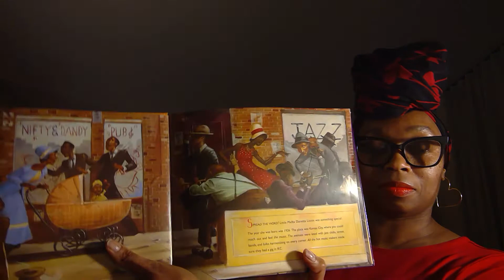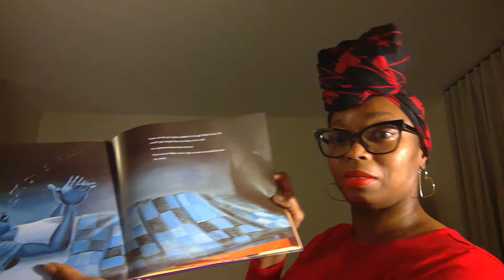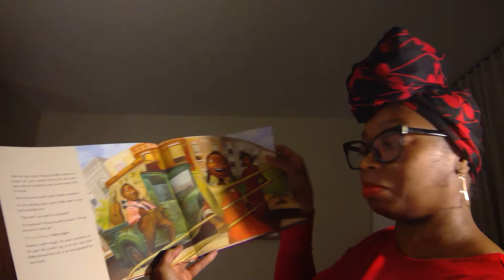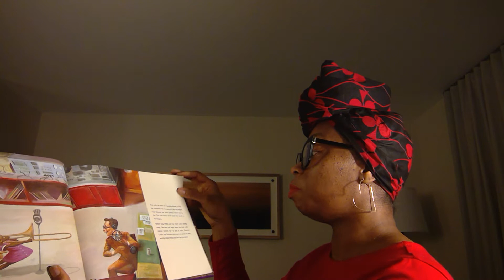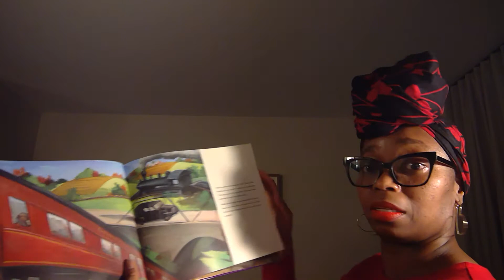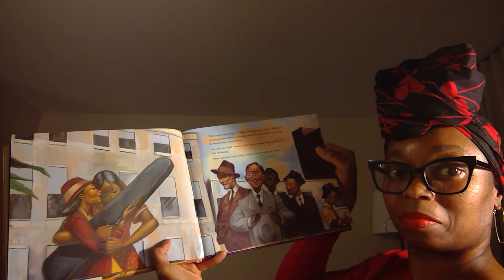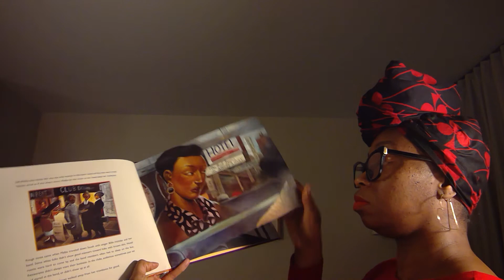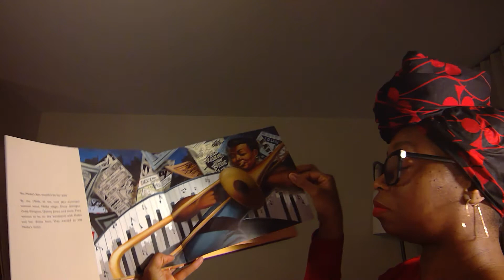"Little Melba and Her Big Trombone" by Katheryn Russell-Brown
Read Aloud by DeNise B.